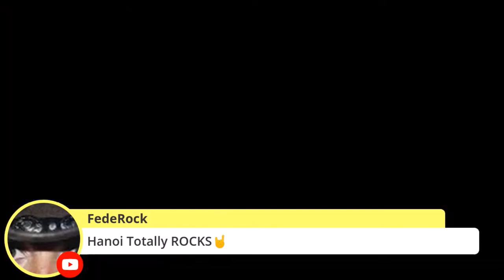Michael Monroe & Hanoi Rocks: The Story Behind the Remix of Oriental Beat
Michael Monroe tells Roxie the story of the original cassette containing the poorly recorded second Hanoi Rocks album "Oriental Beat" in late 1981 and how he finally managed to find and remix it for a new release in 2021.

For more about Michael follow his Instagram at: @michaelmonreofficial

Credits:

Ryan Roxie - Host   @ryanroxie

Robby Miller - Research Editor  @robbyrockmiller

Victor Chalfant - Film Editing/Web design/Social Media @vicchalfant

Dave Rattenbury - Euro Team @daveyrocks

Gustav Kronfelt - Graphics @gustavkronfelt

Tess Faber - Intro Voice @tessie_faber

Federica Röbba - Social Media Promotion @federocknroll77

Executive Producer - Mitch Lafon  @mitch_lafon